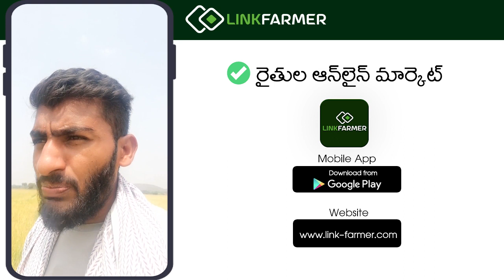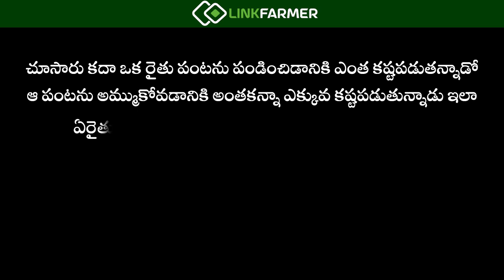ఓ వరి రైతు ఆవేదన!!!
✅ Farmer's Online Market
LinkFarmer:- Online Platform to Buy, Sell, Rent and Lease Products - from Anyone to Anywhere.

✅ రైతుల ఆన్‌లైన్ మార్కెట్
✔️ లింక్‌ఫార్మర్ ద్వారా రైతులు తమ ఉత్పత్తులను నేరుగా వినియోగదారులకు విక్రయించడానికి,
✔️ అలాగే వినియోగదారులు రైతుల నుంచి నేరుగా కొనుక్కోవడానికి సహాయపడే ఒక ప్రత్యేకమైన వేదిక.